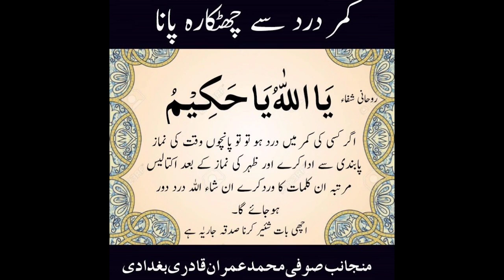Muslim video viral 786